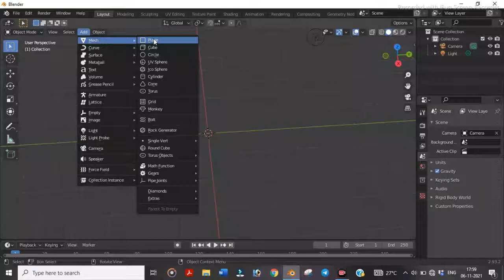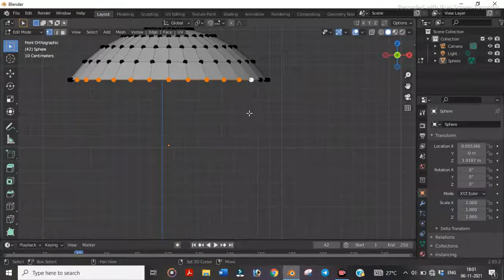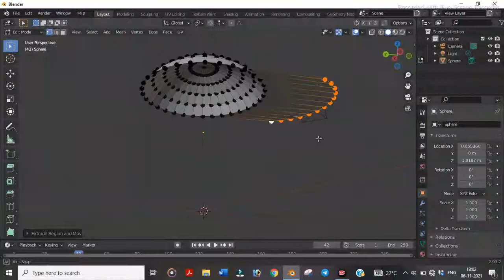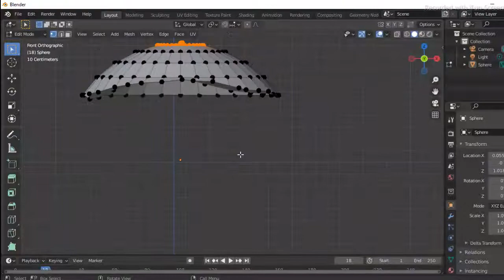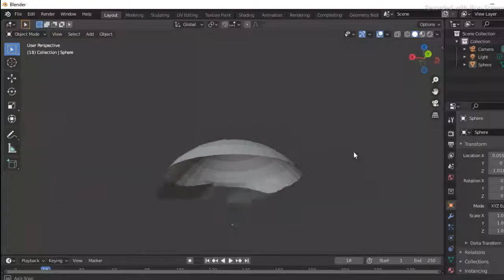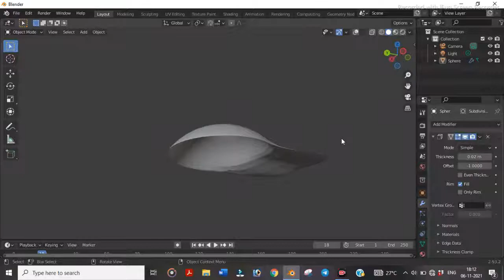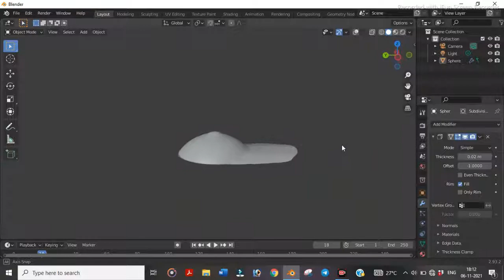Creating 3D model of a Cap Using Blender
blender animation,
blender animation tutorial,
blender architecture,
blender art,
blender android,
blender animation 2d,
blender addons,
a blender sound,
a blender animation,
blender building tutorial,
blender car,
blender dragon,
blender 3d,
blender explosion,
blender easy tutorial,
blender grass,
blender grease pencil tutorial,
blender green screen,
blender grease pencil animation,
blender intro,
blender install windows 10,
blender in hindi tutorial,
blender lighting,
blender logo,
blender logo animation,
blender liquid,
blender material,
blender lock n lock,
blender on ipad,
blender open movie,
blender outline,
blender projects,
blender t pose,
blender t shirt design,
blender use,
blender uses in kitchen,
blender
blender video editing tutorial in hindi,
blender vfx tutorial for beginners,
blender video,
v blender gaming,
gta v blender,
blender 1 minute tutorial,
blender 10 minutes,
blender 2d animation tutorial,
blender 80s style animation,
blender 8gb ram
3d design,
3d modeling,
product design,
3d printing,
design 3d,
3d model,
3d wall painting design ideas,
3d designing,
3d printer,
3d product design,
3d printer design,
best design,
how to 3d design for 3d printers,
corexy 3d printer design,
how to design a 3d printer,designs for 3d printing,
3d print,3d printer design process,free 3d printing designs,cad design
3d blander
3d blender
3d blender tutorial
3d blender lab
3d blender animation
3d blender pubg
3d blender animation tutorial
3d blender modeling
3d blender character modeling
3d blender tutorial for beginners
3d blender tutorial pubg
3d blender car
3d blender movie
3d blender art
3d blender modeling tutorial
3d blandert
3d blender tutorial
3d blender tutorial for beginners
3d blender tutorial pubg
3d blender text
3d blender texture
3d blender timelapse
3d blender tutorial indonesia
3d blender tree
3d blender tutorial logo
free fire 3d blender tutorial
ducky 3d blender tutorial
2d to 3d blender tutorial
among us 3d blender tutorial
2d to 3d blender
3d logo animation tutorial
blender text animation in hindi
blender logo animation tutorial
blender hindi tutorial
blender cinematic text animation
blender text animation malayalam.
blender text animation tutorial beginner
blender text animation tamil
how to make intro in blender
3d blender tutorial for beginners
3d blender tutorial pubg
3d blender tutorial indonesia
3d blender tutorial logo
3d blender tutorial
2d to 3d blender tutorial
3d blender tutorial for beginners
3d blender tutorial pubg
3d blender tutorial indonesia
3d blender tutorial logo
3d blender tutorial
2d to 3d blender tutorial
blender 3d animation tutorial
blender tutorial 3d printing
blender 3d animation tutorial in hindi
blender 3d modeling tutorial
blender 3d character modeling tutorial
3d blender tutorial for beginners
blender 3d food tutorial
blender 3d modelling tutorial for beginners
blender 3d animation tutorial for beginners
blender 3d printing tutorial for beginners
blender 3d character tutorial for beginners
blender tutorial for 3d printing
blender tutorial modeling for 3d printing